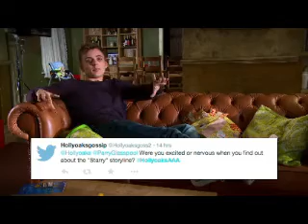Closer (Parry Glasspool Video)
A video I made for Parry Glasspool using the song Closer by Melanie C. Thanks to the sites that i got the videos and pics from!